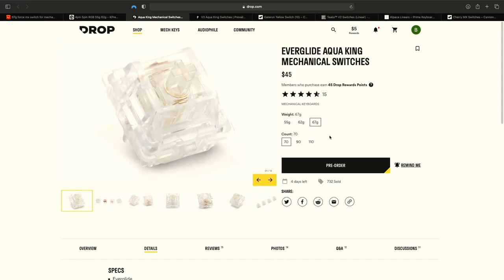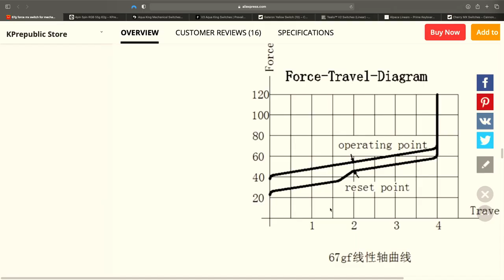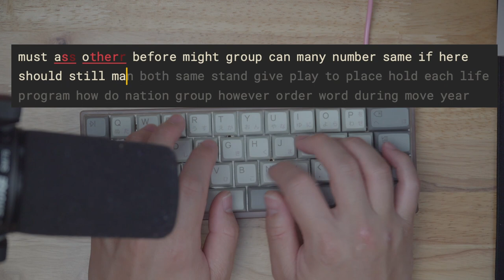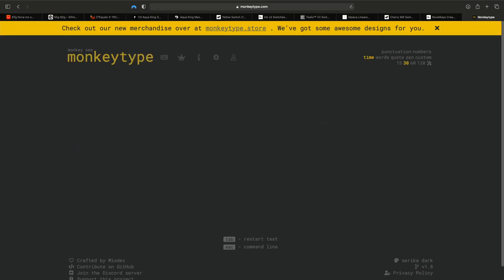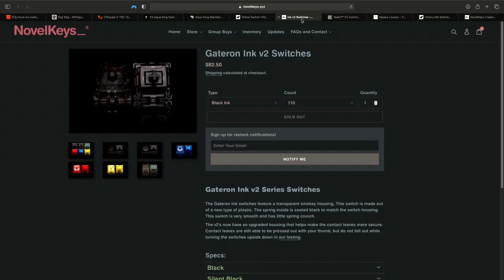Everglide Aqua King Linear Switch Review!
FIND MY FACE, no cheating! :D Once you do, like this video!

Hi everybody!  Lately I've been learning a lot about video production and techniques, so hope you enjoy this quick review of the Everglide Aqua King linear switch! The sound is a little weird in this video BUT I am using two mics and the switch test audio coming in through my headphones is almost spot on with what I'm hearing in front of me for a more accurate representation of what you can expect if you pick these up yourself!

NOTE: Prevail Key Co will be getting another shipment of Aqua Kings in THIS FRIDAY at 9am Pacific! Check them out if you want to order some!

00:00 Opening Statement
00:04 A E S T H E T I C
00:26 Who is Everglide?
01:12 Where to buy Everglides?
01:40 Switch materials overview/stats
02:40 Issue with the actuation force
03:00 Actuation force test footage
03:38 Bare switch sound test
03:49 NK Cream bare switch sound comparison
03:56 Cherry Hyperglide black
04:01 Cherry Vint black
04:07 Tealios
04:12 Healios (silent linear)
04:17 YOK Polar Panda
04:22 YOK Red Panda
04:30 Sohos (Alpacas)
04:33 NK Silks
04:39 Milky Gateron Yellows
04:44 Clear top Gateron Yellows
04:50 Wuque Studio OA Switch
05:26 Typing Test
06:33 Wobble Test
06:59 Value for Money
7:46 The Closing Argument